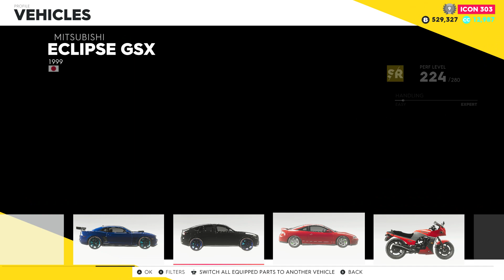12/26/2022 Crew 2 Video